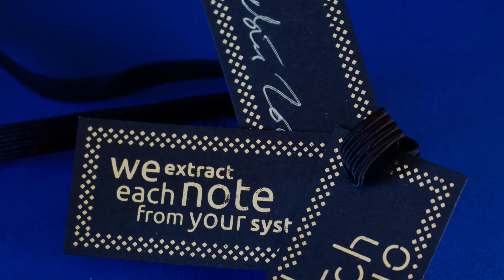Final Touch Audio - Cables Hi-Fi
Cables Final Touch Audio